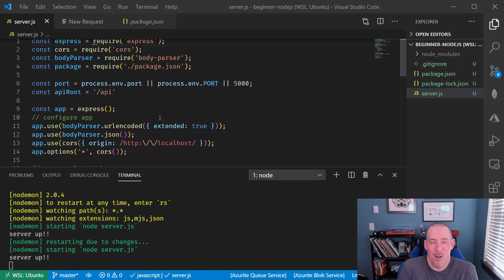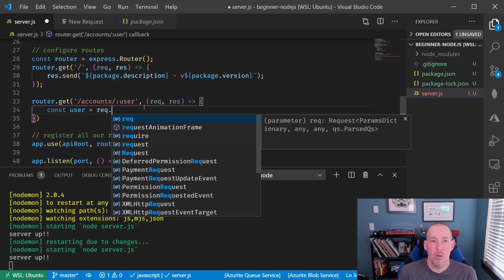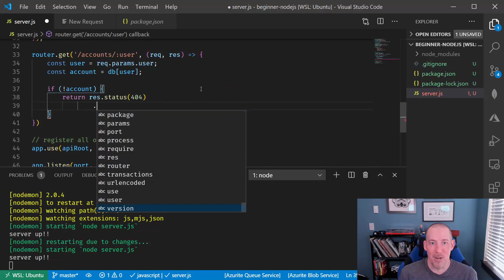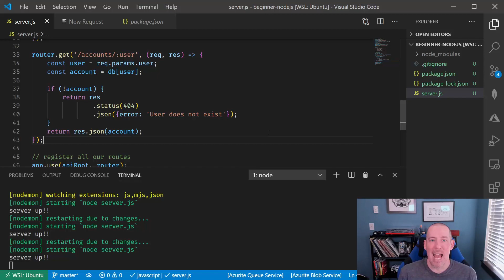How to handle API routing with Node.js and Express [19 of 26] | Node.js for Beginners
When creating RESTful APIs, you need to retrieve parameters from the URL to access specific resources. Discover how to set up routing parameters with Node.js and Express.